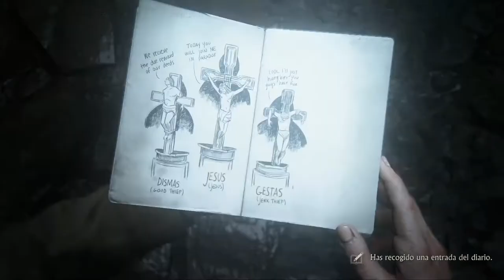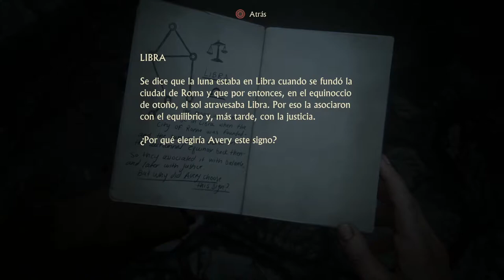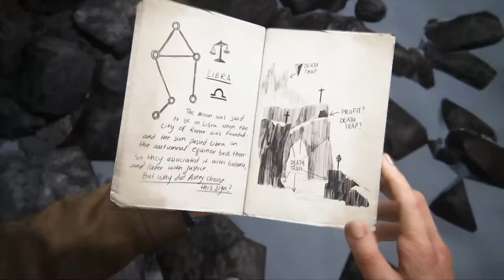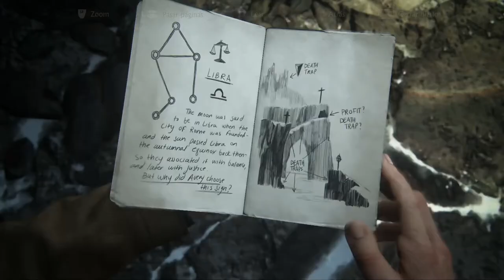UNCHARTED 4: EL DESENLACE DEL LADRÓN | WALKTHROUGH | LA CUEVA SECRETA #7